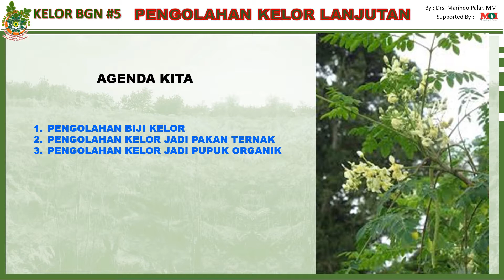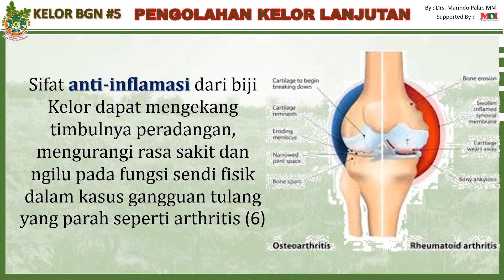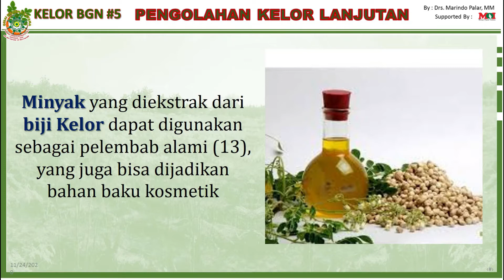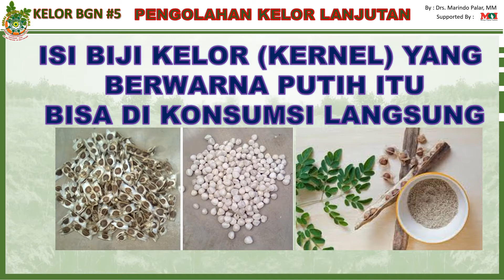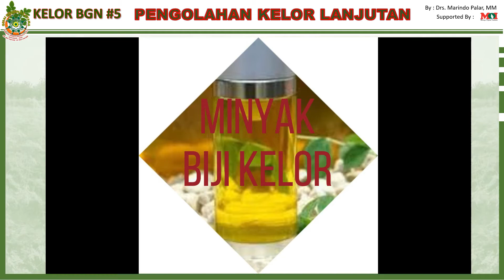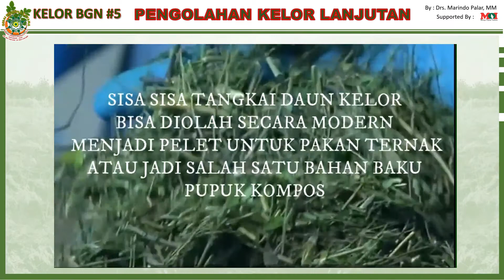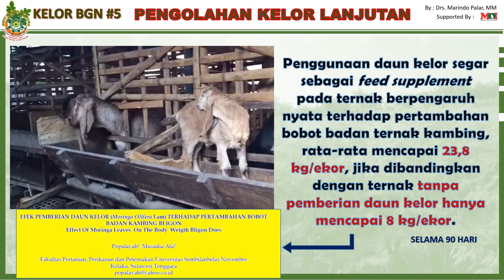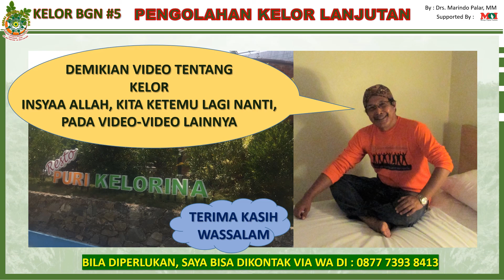KELOR BGN #5 PENGOLAHAN KELOR LANJUTAN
Assalamu'alakum, Bpk/Ibu, Sdr/Sdriku.  Kita masuk sekarang pada presentasi Kelor Bgn #5, yaitu Pengolahan Kelor Selanjutnya. Ternyata, selain daun, Biji Kelor tidak kalah Dahsyatnya. Silahkan simak video tentang Dunia Per-Kelor-an ini :

Terimakasih
Wassalam